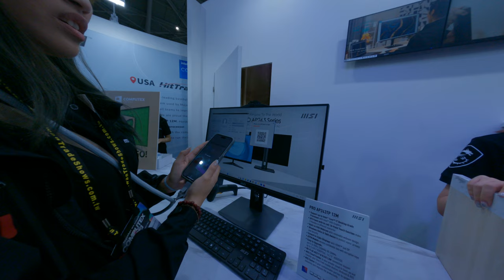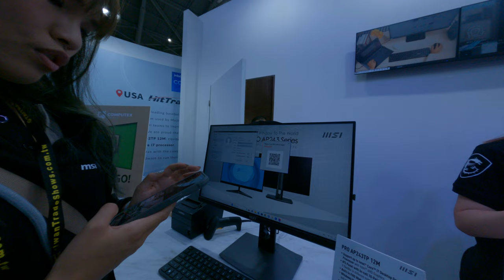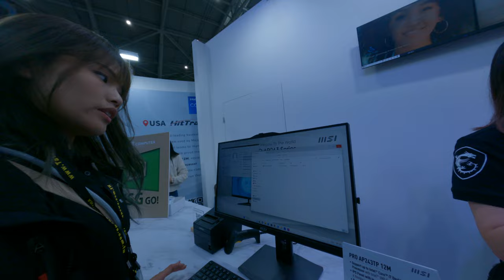MSI mini computer and AIO FTP function may be integrated into gaming notebook in the future